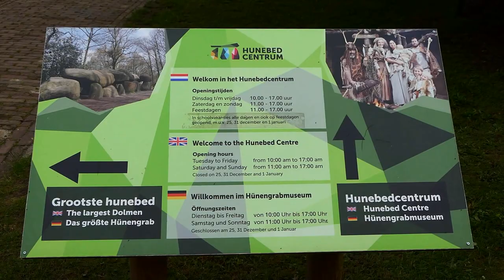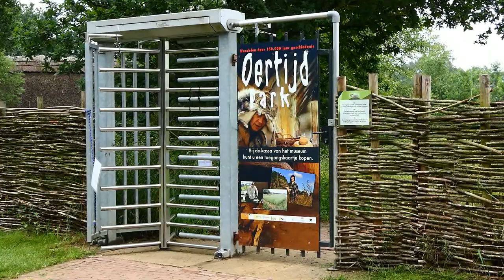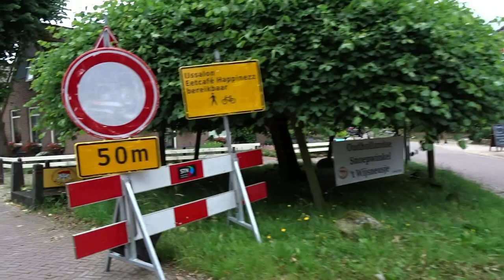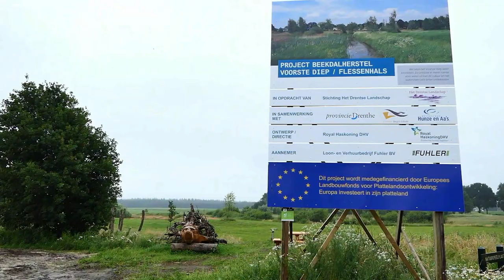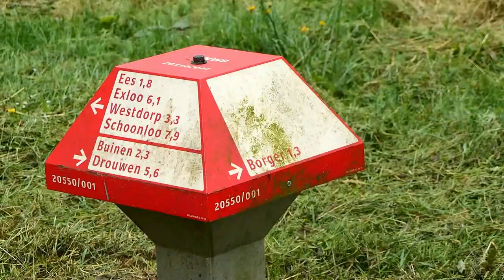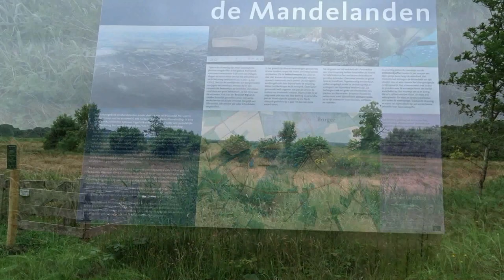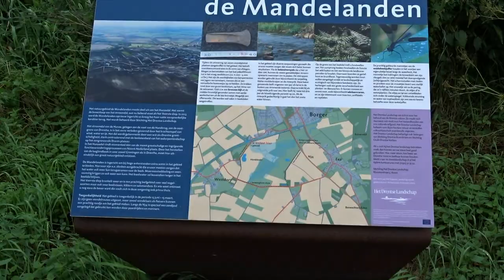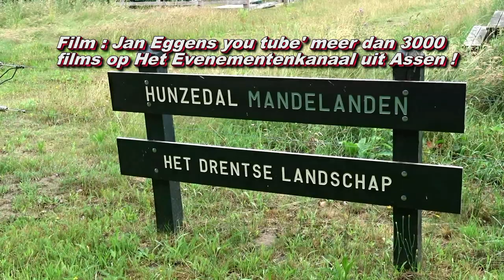Hunnebed City Borger en omgeving 01 07 2021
door Borger en Westdorp en bij het Hunnebedcentrum